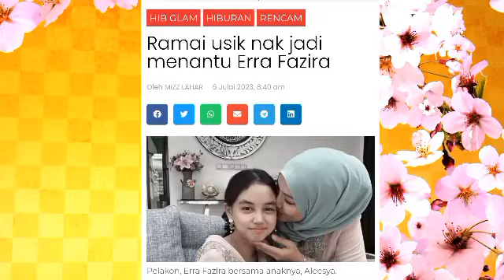Akhirnya Engku Emran bersuara, lama membisu tentang jodoh anaknya?Tak sangka ini cerita sebenar?